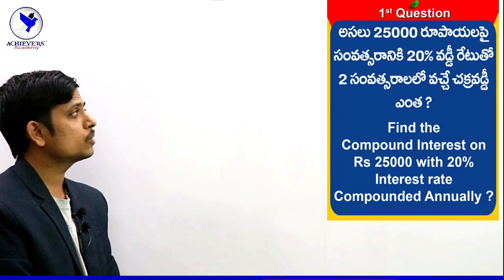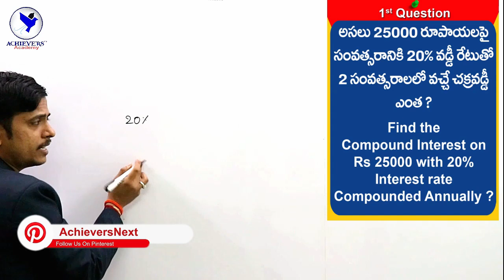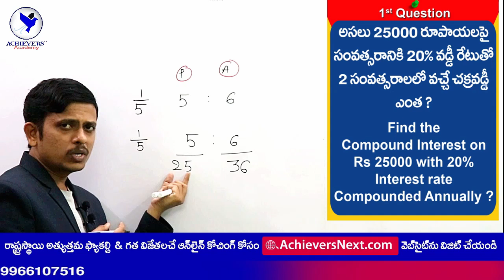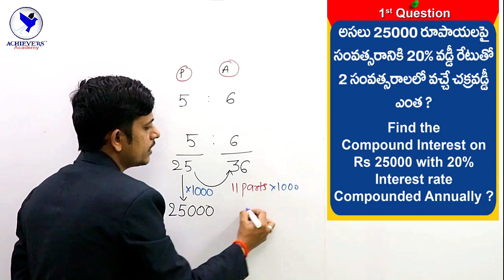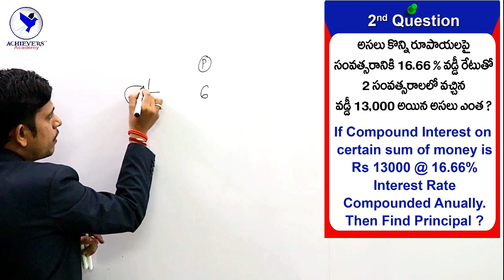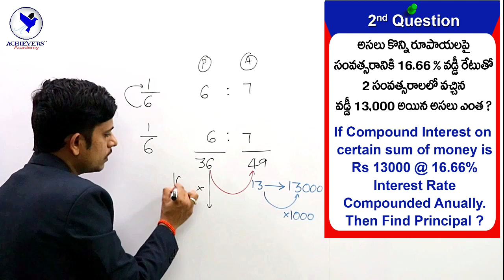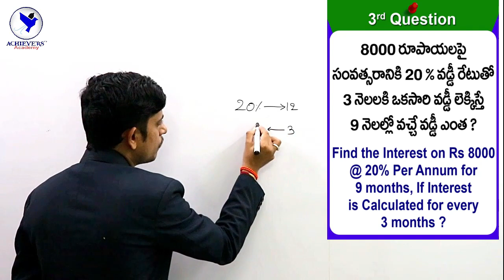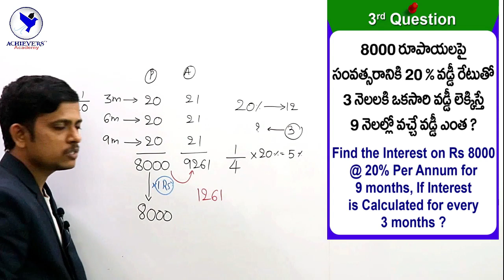Reasoning Tricks in Telugu | Compound Interest Trick to Solve all Questions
Reasoning Tricks in Telugu | Compound Interest Trick to solve all Questions | చక్ర వడ్డీ  by Achievers Academy